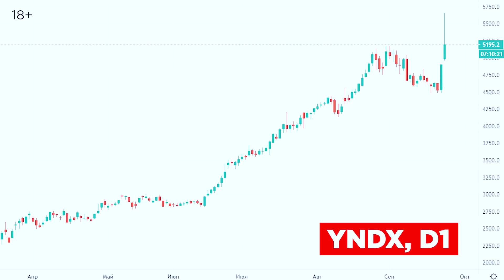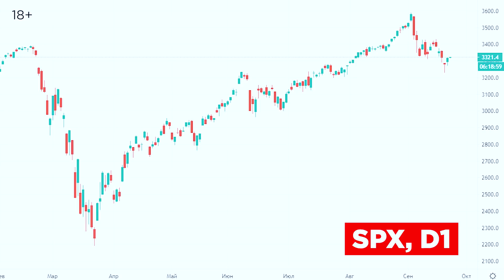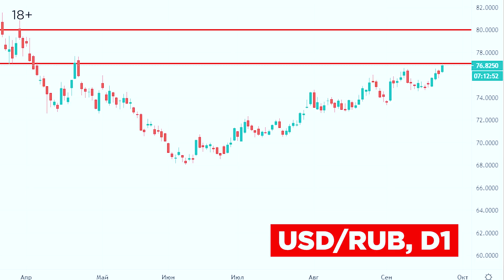Яндекс покупает Тинькофф Банк. Падение американского рынка в сентябре. Ждем новый обвал рубля?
Яндекс хочет купить Тинькофф, как это повлияет на компании и рынок? Что ждет американский фондовый рынок, курс рубля и золота до конца года?

🎥 Прогнозы по рынкам на август. Чего ждать от рынка акций, доллара, золота, нефти в августе 2020?

00:52 - Яндекс покупает Тинькофф, как это отразится на бизнесе и акциях?
04:20 - Прогноз на финансовых рынках
06:17 - Прогноз по рублю
07:09 - Прогноз по золоту
08:13 - Риски для мировой финансовой системы